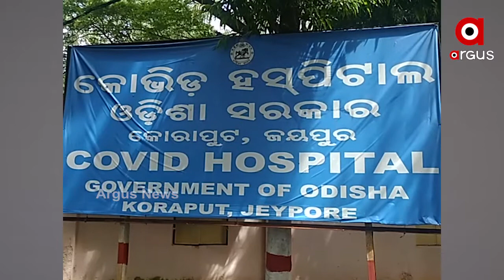ଦୃଢ଼ ଇଚ୍ଛାଶକ୍ତି ଆଗରେ ସବୁକିଛି ହାର ମାନିଥାଏ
ଦୃଢ଼ ଇଚ୍ଛାଶକ୍ତି ଆଗରେ ସବୁକିଛି ହାର ମାନିଥାଏ । ଏପରିକି ଦୃଢ଼ ଇଚ୍ଛାଶକ୍ତି ଥିଲେ ମୃତ୍ୟୁ ମୁଖରୁ ଫେରି ଆସିବା ସମ୍ଭବ ହୋଇଥାଏ । ଯାହାକୁ କରି ଦେଖାଇଛନ୍ତି 90ବର୍ଷରୁ ଉର୍ଦ୍ଧ୍ବ 2 ବୃଦ୍ଧ । ବୟସ 90 ପାର କରିଥିଲେ ମଧ୍ୟ କରୋନାକୁ ମାତ ଦେଇ ସୁସ୍ଥ ହୋଇ ଘରକୁ ଫେରିଛନ୍ତି.
ArgusNews Odisha Koraput Kotpada Covid_19 Watch all the current, latest and breaking news only on "TheArgus.in" LIVE TV. The one-stop destination for LIVE news on politics, entertainment, sports, gadgets, and business.